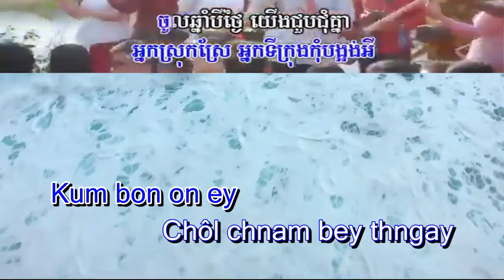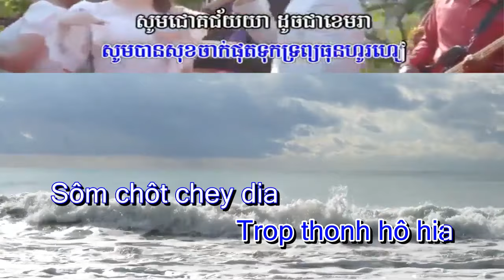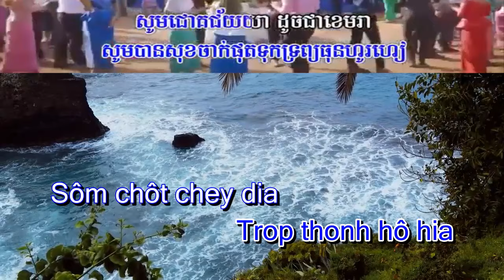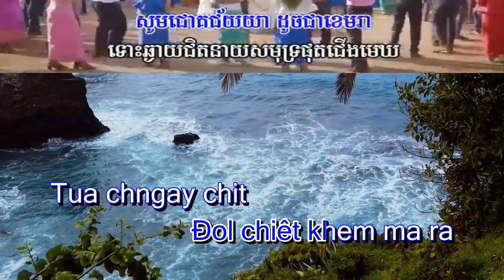Chôl Chnam Đuôch Knia (ចូលឆ្នាំដូចគ្នា) - KARAOKE KHMER VIETSUB | Phiên Âm Tiếng Việt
⌚ Thời gian up Video mới: 08h00 - 10h00 Và 17h30 - 22h00 hằng ngày
Karaokekhmervietsub Chôl Chnam Đuôch Knia (ចូលឆ្នាំដូចគ្នា) - KARAOKE KHMER VIETSUB | Phiên Âm Tiếng Việt ,

☞ Các bạn yêu thích bài hát nào thì hãy comment bên dưới để mình làm tặng nhé!

Video được thiết kế đặc biệt Cho những mục giải trí chứ không có ý định vi phạm bản quyền
Một số nội dung được sử dụng trong video thuộc về các chủ sở hữu đáng kính.